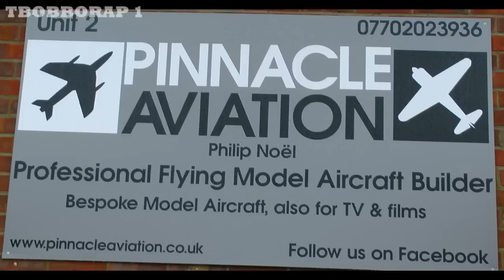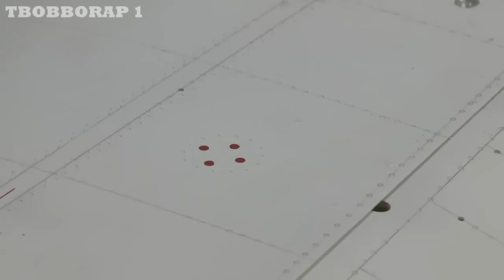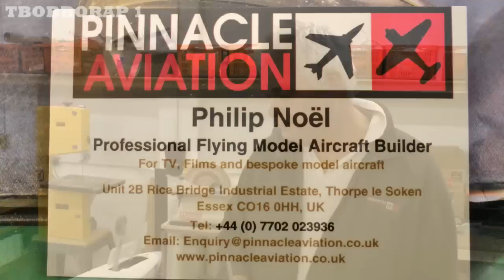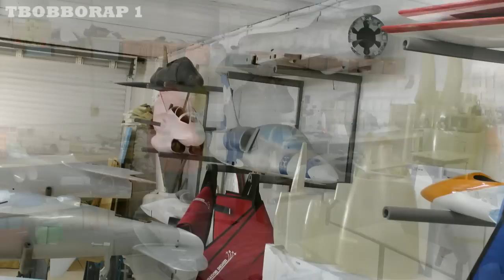① "HOW TO" TUTORIAL FROM PINNACLE AVIATION - APPLYING RIVETS & SCREWS TO SCALE RC AIRCRAFT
PINNACLE AVIATIONS WEBBSITE -

DONT FORGET PHILS HAVING AN OPEN DAY / NEW UNIT LAUNCH THIS COMING SAT 10TH AND SUN 11TH JANUARY,SO FEEL FREE TO POP ALONG AND TAKE A LOOK AROUND PHILS NEW WORKSHOP AND SEE HOW ITS ALL DONE WITH GIANT SCALE MODELS ON VIEW AND PHILS THERE TO GIVE ADVICE AND GIUDANCE ETC, FOOD IS ALSO LAID ON !
HE HAS ALSO NOW STARTED AN OPEN WORKSHOP ON SATURDAYS FROM 10AM TO 6PM  FOR ANYONE SEEKING ADVICE OR WITH QUESTIONS ON ANYTHING RC AIRCRAFT, BRING YOUR MODELS AND PROJECTS ALONG FOR SOME  EXPERT AND PRACTICAL ADVICE FROM PHIL, (NO CHARGE) HE MIGHT EVEN MAKE YOU A CUP OF TEA IF YOUR LUCKY,
WE POPPED ROUND TO ANNOY PHIL AGAIN TODAY AND FOUND HIM APPLYING SCALE RIVETS TO ALIS COMP / CARF SPITFIRE, ALSO HE WAS APPLYING SCREWS TO HIS OWN JET LEGENDS L-39 ALBATROSS, SO NATURALLY WE RECORDED HIM !